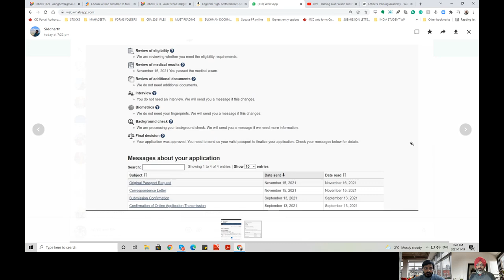6 year gap - Study visa success- self application